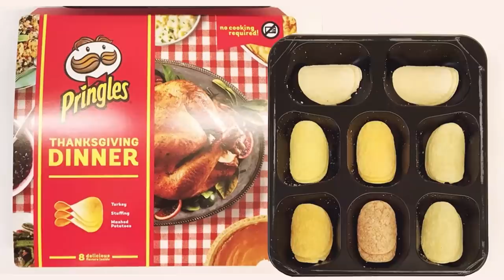This Video Might CONVERT Some Vegan College Students | ICYMI | Huckabee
This video might CONVERT some vegan college students. In case you missed it, here's Mike Huckabee's punny news and dad jokes of the week.